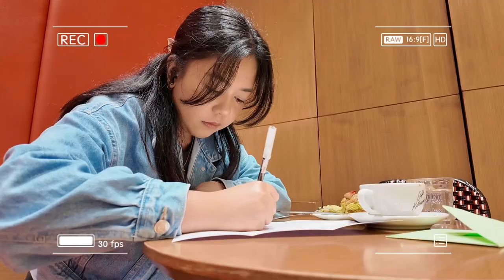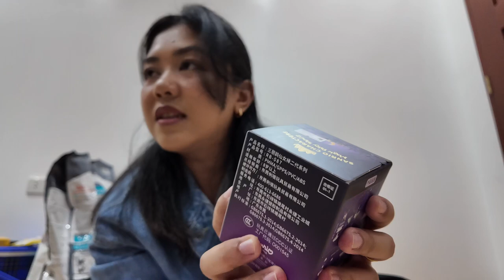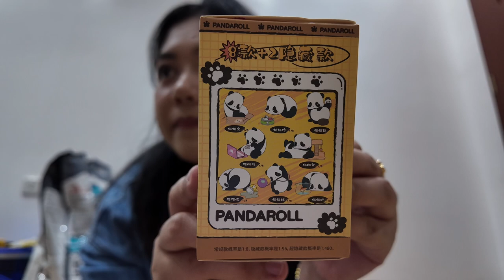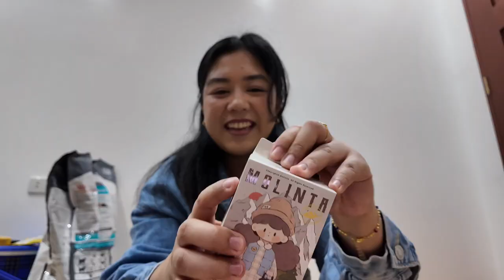WEEKEND VLOG: sanrio blind box unboxing, cafe kitsune, writing a letter to myself, couch club cafe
Come spend the weekend with me.
I did some blind box unboxings, wrote a letter to myself, met up with a friend, and just enjoyed the last few days of uni vacation.